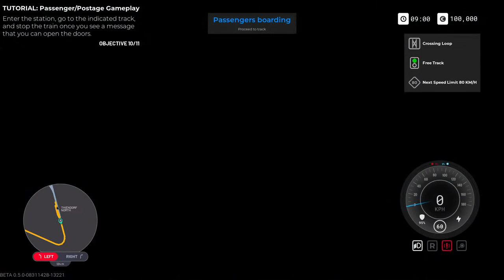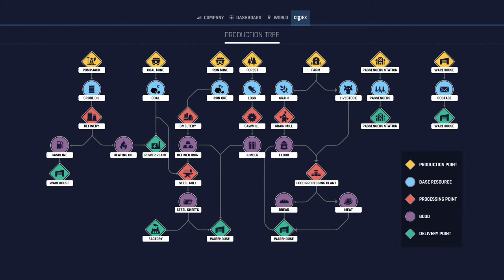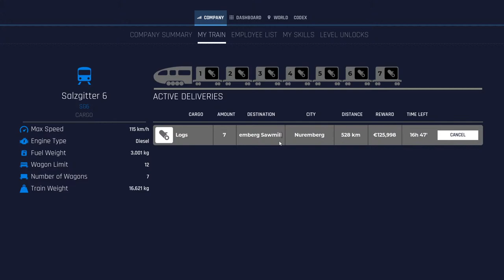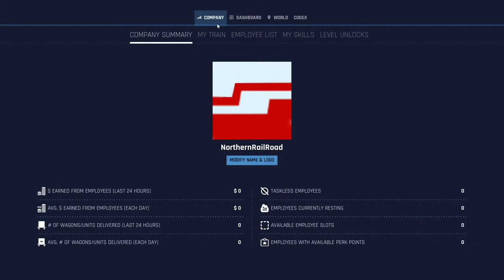TRAIN LIFE : A RAILWAY SIMULATOR - FIRST LOOK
Thank you for taking the time to watch this video, if you enjoyed the content feel free to click the like button or leave a comment if you feel inclined to do so. Have a great day!

I play whatever i feel like, mainly simulators, RTS, or Survival